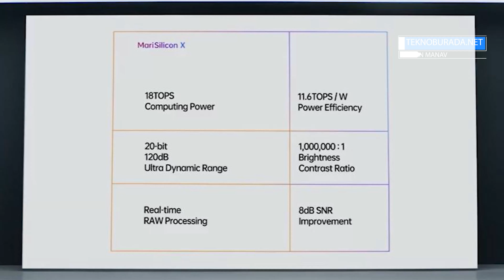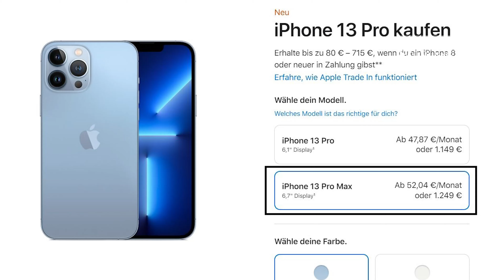OPPO Find X5 Serisi Hayallerimizin Katili Olmaya Geldi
OPPO az önce biten lansman ile yeni nesil amiral gemisi Find X5 serisini görücüye çıkardı. Peki telefon serisi bize ne sunuyor? OPPO Find X5 Türkiye pazarına girer mi? Bu video OPPO Find X5 tanıtımı sonrasında çekilmiştir.